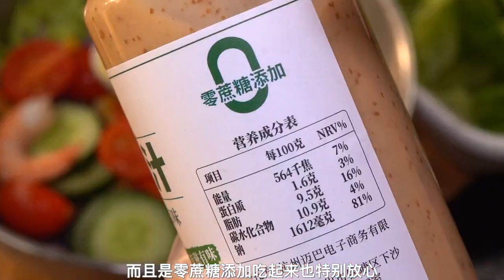In order to stay in good shape in the summer, I changed all my dinners to this vegetable salad. It